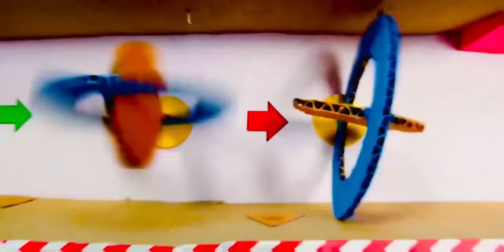hamster I wear my underwear🐹😅